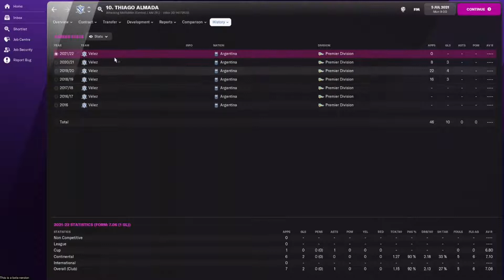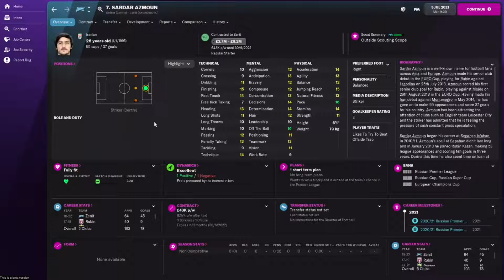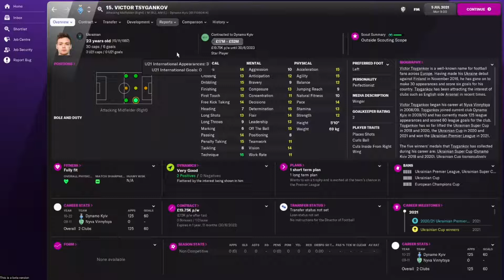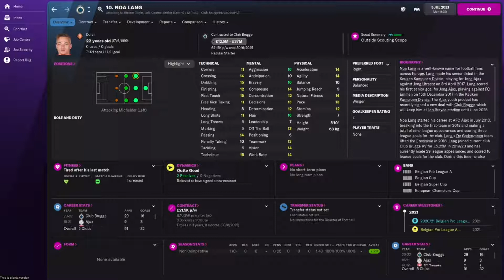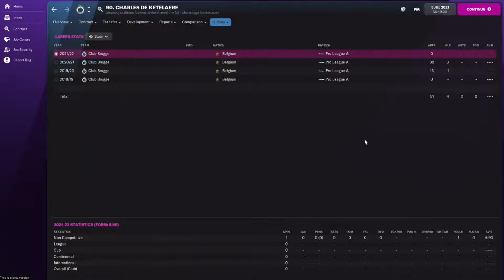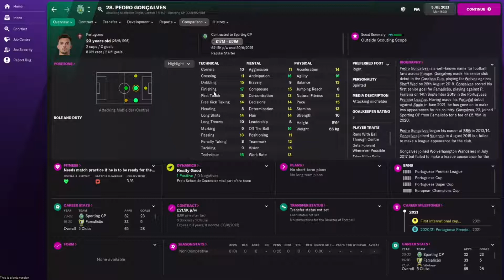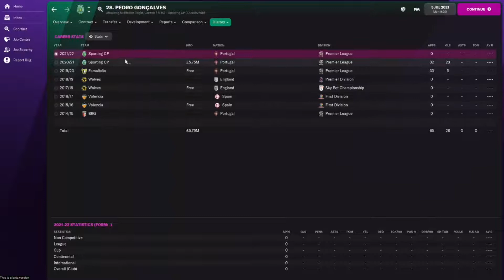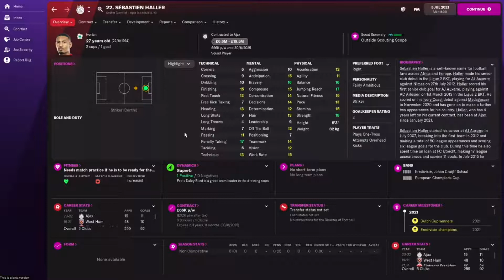10 Players to sign from outside the Top 5 leagues - Football Manager 2021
Using Transfermarkt we take a look at some of the top players you should sign on FM22 who start outside one of the top 5 leagues!